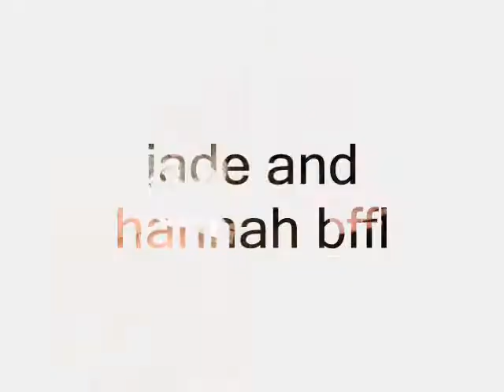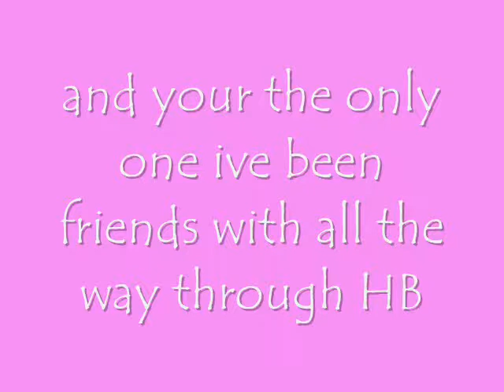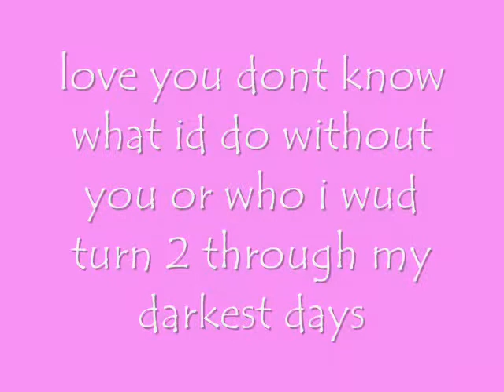sash raindrops -hannah and jade